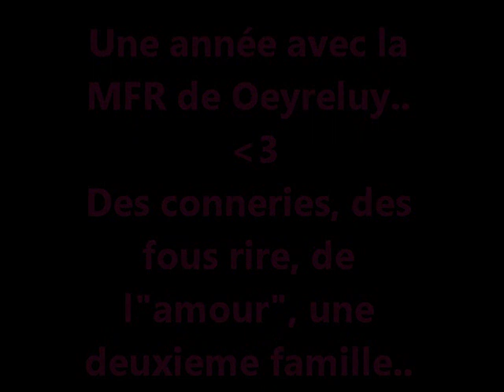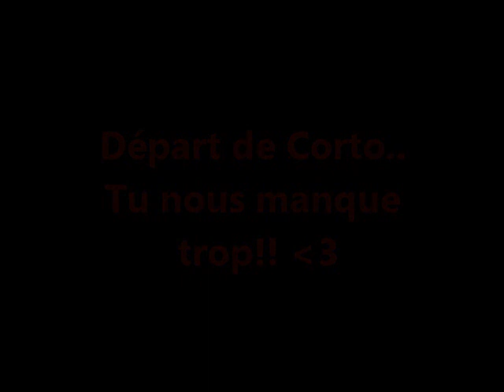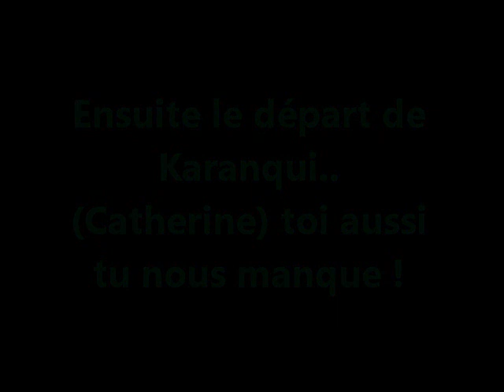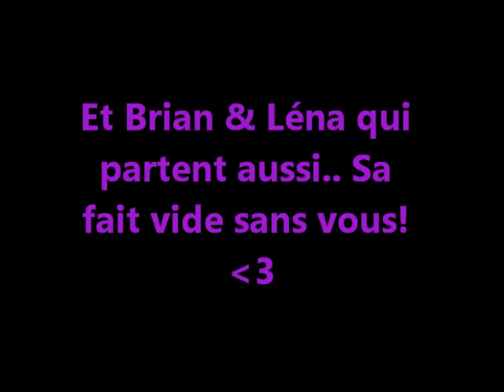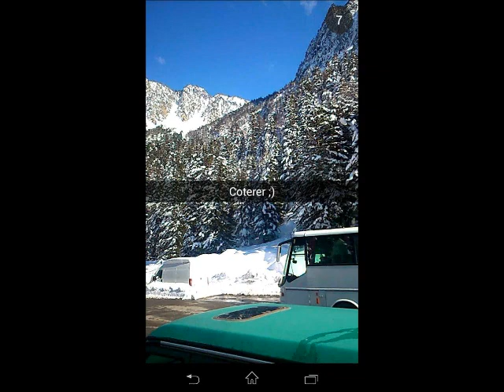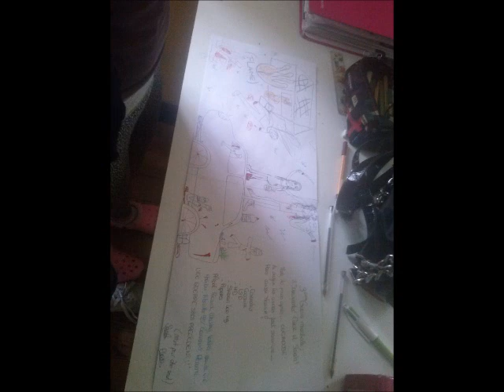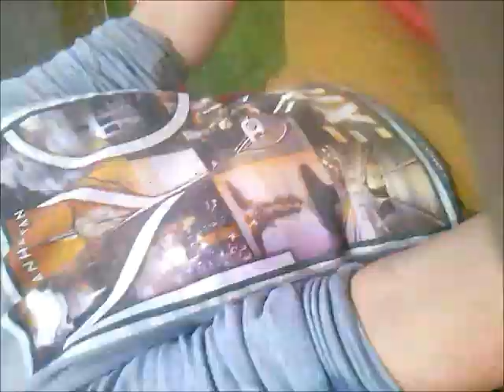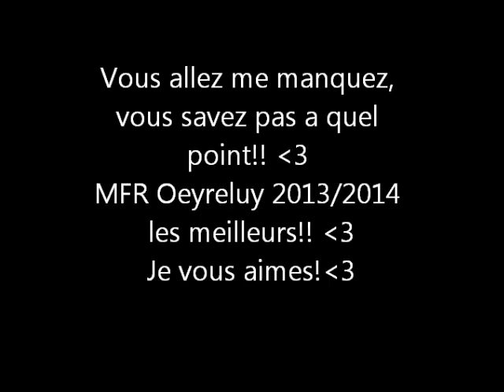MFR OEYRELUY FILM